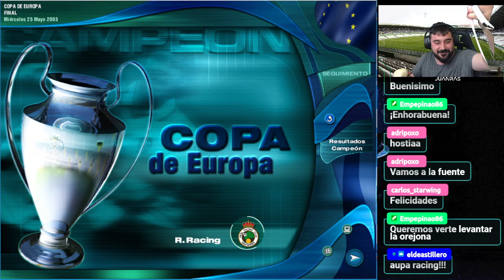PC FÚTBOL, E8: Queremos la Champions - Juanras